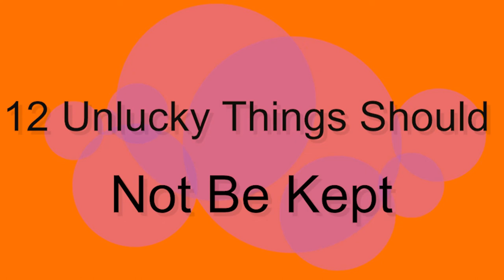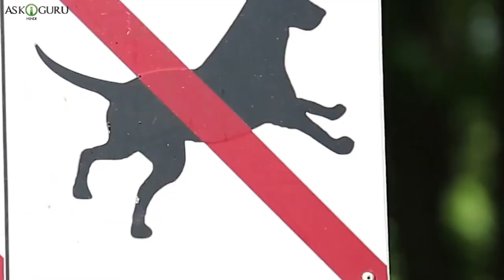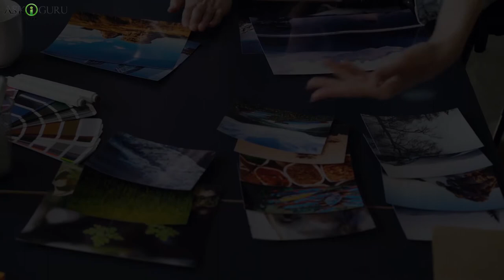OBJECTS THAT BRING BAD LUCK | THINGS THAT ARE UNLUCKY | THINGS YOU SHOULD NEVER KEEP IN YOUR HOME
OBJECTS THAT BRING BAD LUCK | THINGS THAT ARE UNLUCKY | THINGS YOU SHOULD NEVER KEEP IN YOUR HOME - ASKIGURU

In this video we have covered, things you should never keep in your home and objects that bring bad luck like:
1) Cactus Or Thorny Plants
2) Artificial Plants Or Flowers
3) Showpiece Or Image Of Taj Mahal
4) Broken Furniture, Flower Pots
5) Mess In Bedroom
6) Statues Or Painting Of Animals
7) Ramayana And Mahabharata Images
8) Water Fountain
9) Sinking Boat
10) Negativity In Images
11) Giants And Demons
12) Nataraja